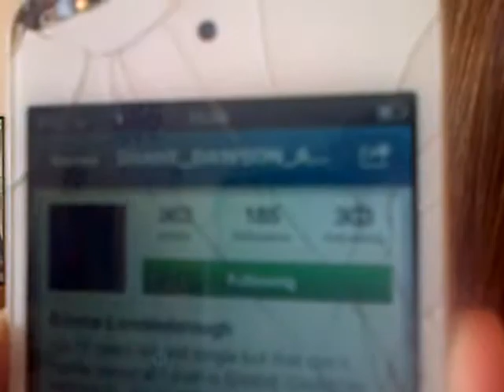sucking on a sour patch~Semmah1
sucking on a sour patch